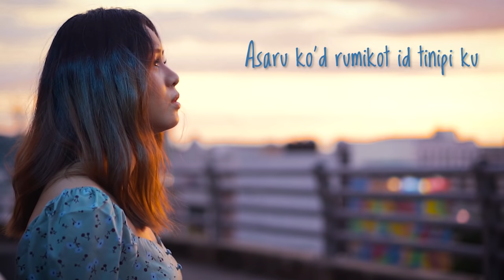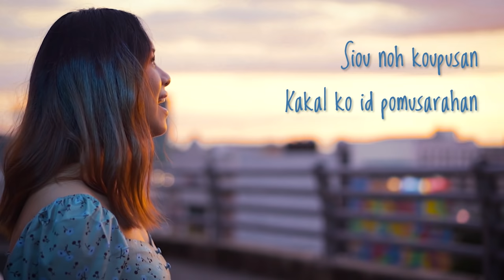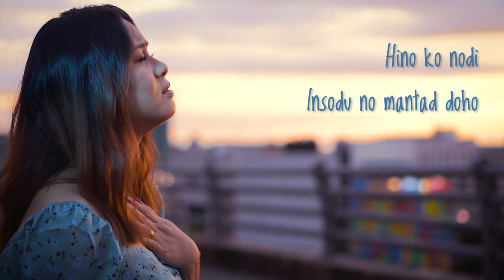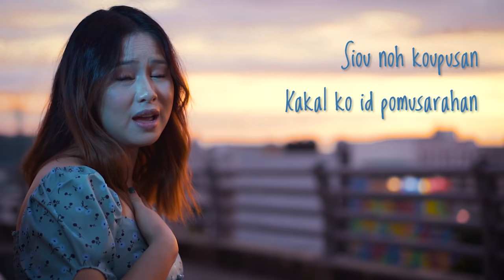TIHAD - Hosiani Keewon (Official Lyric Video)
SPECIAL THANKS TO:
Zain - Official Videographer & Editor

TIHAD (Tangisan)
Koposik oku id pitanga sodop
- Terjaga aku di tengah malam
Kopurimanai tongus di tosogit
- Ku rasakan bayu kedinginan
Miagal mangalap diti kolungguiyan ku
- Bagai menjemput kesedihanku ini

Opodi id suang tundu-undu ku
- Pedih rasanya di lubuk hatiku
Koturu romou momusorou diya
- Air mata gugur terkenangkan mu
Asaru ko’d rumikot id tinipi ku
- Sering kau hadir di dalam mimpiku

Hino ko nodi
- Pergilah engkau
Insodu no mantad doho
- Menjauhlah dariku
Amu ko nodi koguli do hiti
- Tak mungkin engkau kembali di sisi

CHO:
Siou noh koupusan
- Maafkan kekasih
Kakal ko Id pomusarahan
- Kau tetap di dalam kenangan
Pologoso oku Hiti
- Biarkan aku di sini
Insan tadau kopiruba kito
- Suatu masa kita 'kan bertemu

Rinalom tupus nu kumaa doho
- Rasa cinta darimu yang terdalam
Mogowit kasarahan di toomis
- Menggamitkan kenangan yang terindah
Silihonku kaaahandaman sogigisom
- Ku abadikan memori selamanya

Sokiro do koguli timpu
- Jika waktu mampu kembali
Asaga’ oku do monorimo
- Ku sanggup untuk menerima
Koinggoritan nu nopurimanan nu
- Segala derita yang kau rasai
Gisom do kotongkiad
- Sampai waktu kau pergi

SIOU NO (NOKOINSODU KO MANTAD DOHO)
POLOGOSO OKU DO HITI

AU KITO (NODI MIAGAL DI GULU)
OSODU AU NODI AGAMPOT